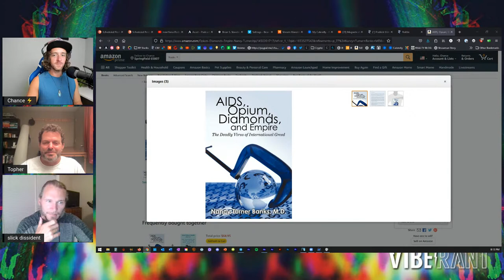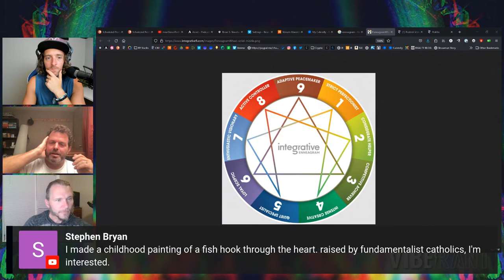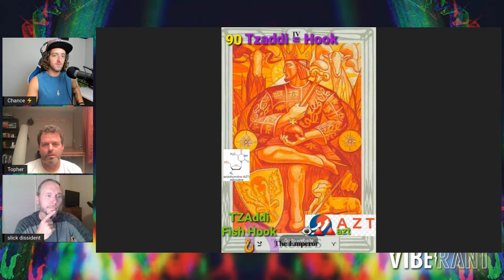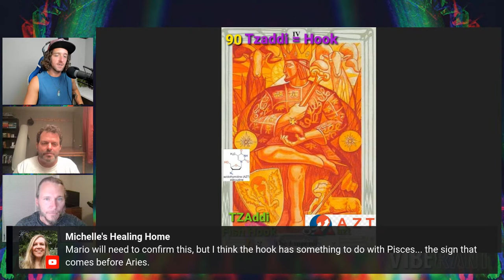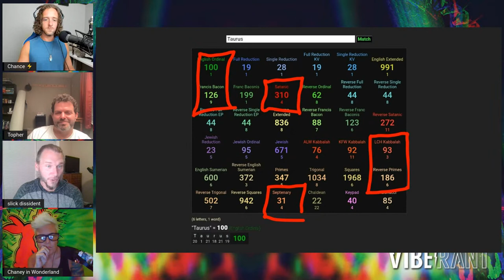Magnetically Biocharismatic Rhapsody with Topher Gardener | Vibe Rant ep. 40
Biophilic physics wizard, Christopher "Topher" Gardner joins us tonight. Topher has developed a wide range of skills and interests as the host of the old school classic podcast Biocharisma, and so there are no topics off the table for tonight's weaving.

• InnerVerse Telegram Channel (Follow for updates!)